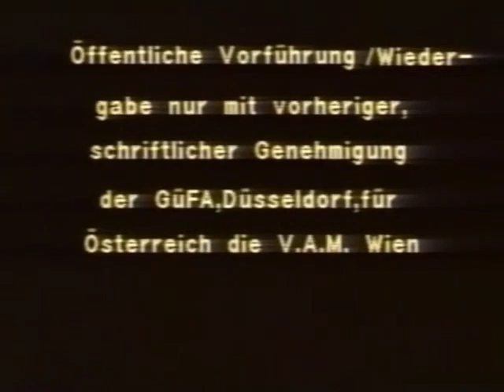United Media Production/Bison Bizarr (1994)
From "Lustfesseln"